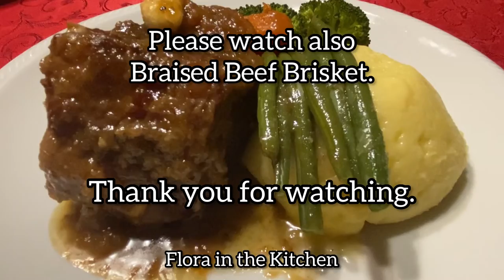Classic Homemade Italian Mashed Potato. Simple, lighter, healthier than usual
This video captions the names of ingredients and their exact measurement but you may always adjust the saltiness and free to cook your own version.

Musician: @iksonmusic